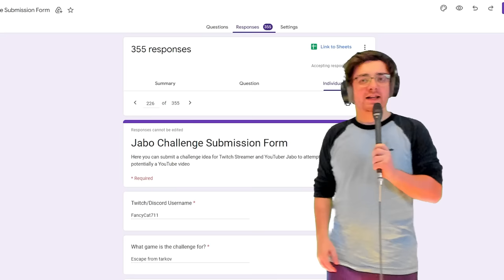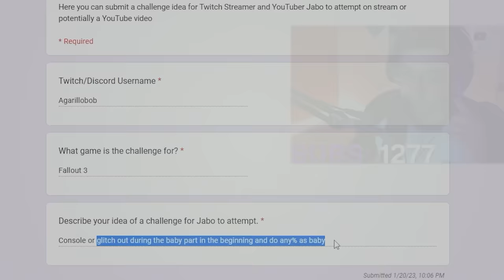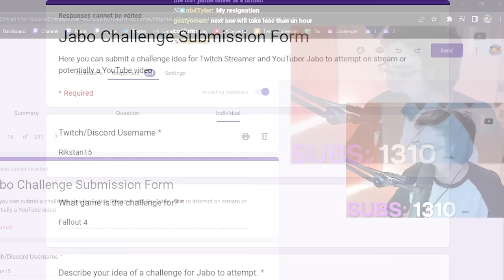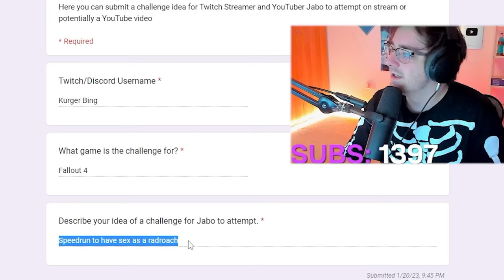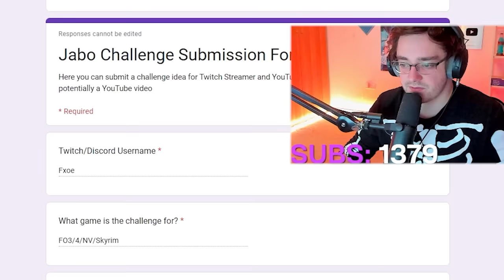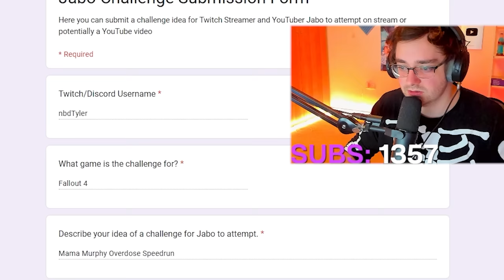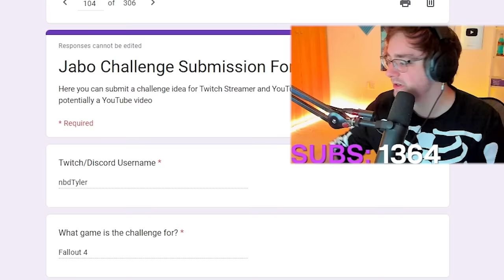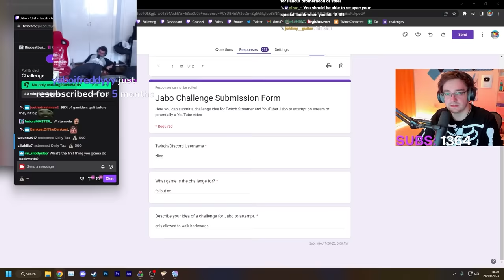I Was Forced To Beat The Worst Fallout Challenges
When it comes to replayability, the Fallout games are almost unmatched. From beating Fallout 3 as a baby, to completing Fallout 4 as a molerat, there will always be a new challenge around the corner.  And Today, I've asked you guys to submit the best, most unique challenges for me to consider... and we'll be digging through that list to find just how stupied Fallout can get...

It gets painful.

0:00 - Intro
2:22 - NV Casino With 5 Luck
8:05 - F3 As A Baby
16:40 - F4 Deathclaw With A Baton
19:41 - F3 Get Max Bad Karma
23:00 - F4 Make Love As Snuffles
27:57 - NV Pacifist Run
31:20 - F4 OD Mama Murphy
34:53 - NV Dead Money Secret Book
39:13 - NV Backwards Only

Hashtags -